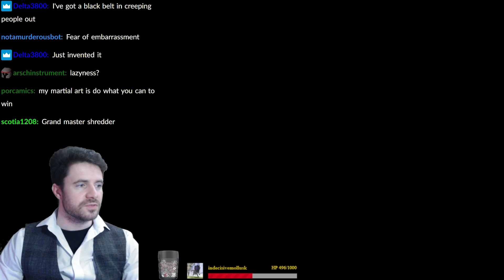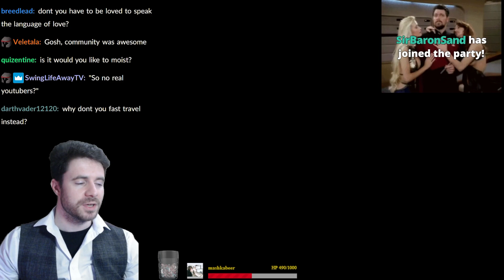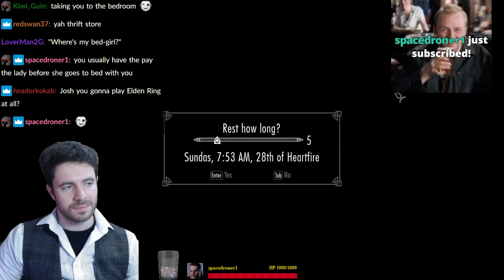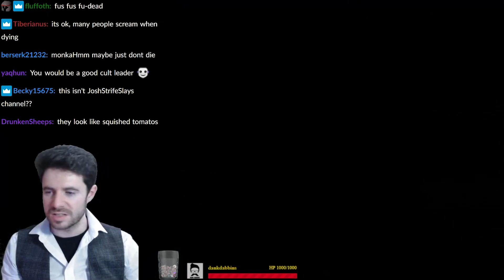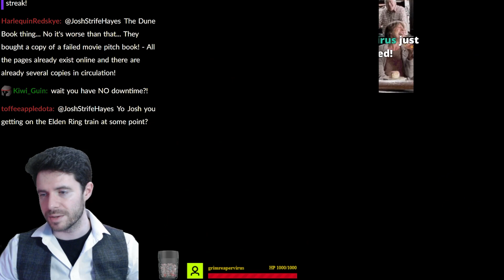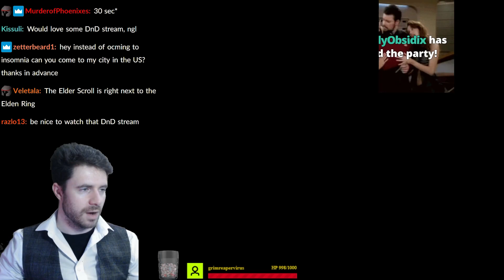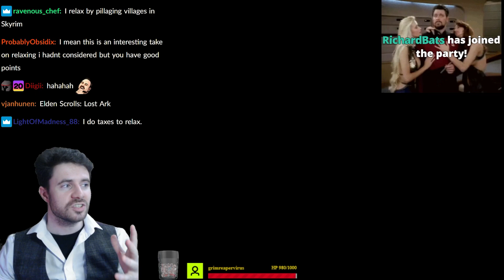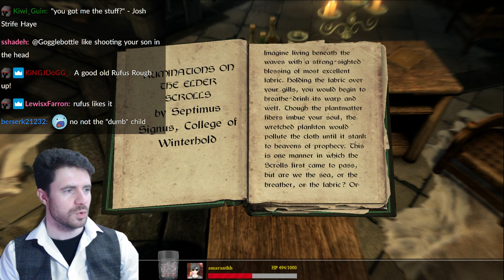Josh Strife Replays - Skyrim - 08